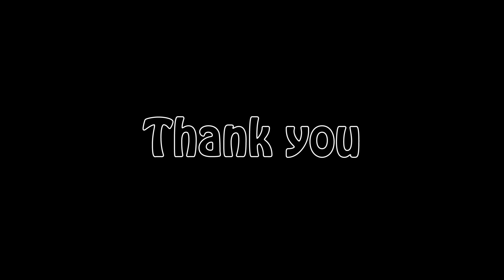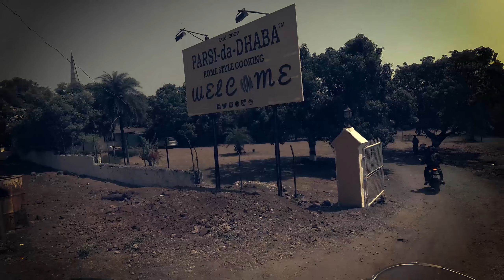Yaaron da ride to Vandri Lake | Parsi-da-Dhaba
It was high time to have atleast a breakfast ride, me and my friend were bored sitting at home and living our regular life, so a punch to move out of city was required. Hope you will enjoy this video.